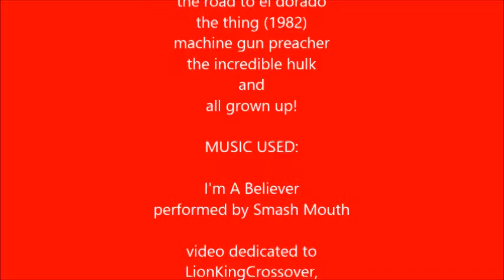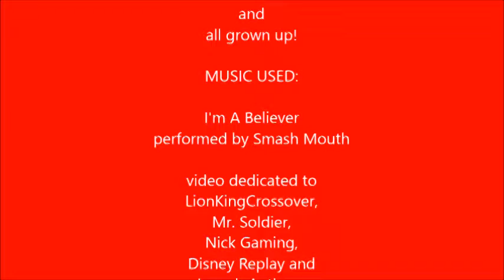The Scar Chronicles: Venomous Maximus, Duke and his Joes, Sinbad and Victor Abbott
The eleventh chapter 334: Venomous Maximus, Duke and his Joes, Sinbad and Victor Abbott including Hogarth Hughes, T.J. Detweiler, Miguel & Tulio, Principal Prickly, Tommy Pickles and the Gang, R.J. MacReady and his Men Dr. Bruce Banner and Sam Childers.